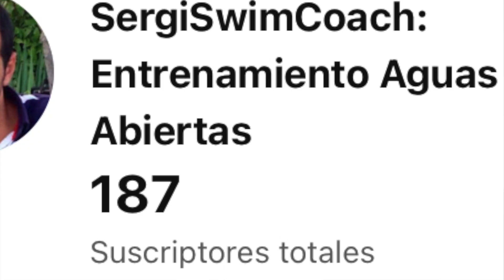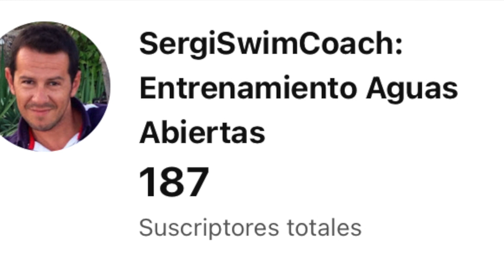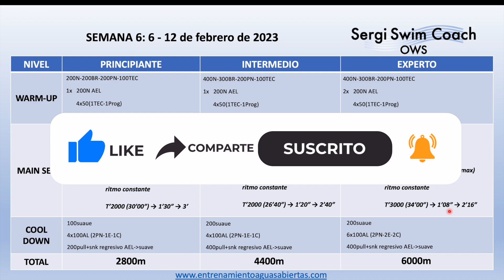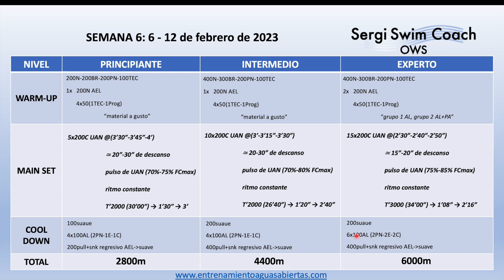Entrenamiento UMBRAL ANAEROBICO Aguas Abiertas GRATUITO: SEMANA 6 (del 6 al 12 de febrero de 2023)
✅ Entrenamiento Aguas Abiertas GRATUITO❤️: Disfruta de la SEXTA propuesta de entrenamiento de natación 🏊‍♂️. Mejora tu UMBRAL ANAERÓBICO en aguas abiertas🌊🌊. HAZLO YA!!!💪💪💪
Tendrás una propuesta nueva semanalmente para que puedas ir probando diferentes tipos de entrenamientos.

0:00 Introducción
1:32 Entrenamiento Semana 6
2:05 Warm Up
3:16 Main Set
6:17 Cool Down & Principiante Intermedio
8:44 Nuevas listas de reproducción

🙋‍♂️Pregúntame todo lo que necesites🙋‍♀️

Deja un comentario y proponme temas que quieres que aparezcan en el canal.

¡Un abrazo open water!🏊‍♀️🏊🌊